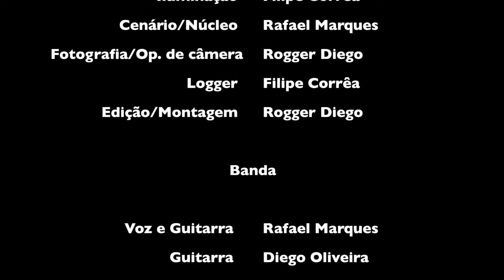Rafael Marques Apenas Começou Clipe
Direção: Rogger Diego
Produtor Técnico: Filipe Corrêa
Iluminação: Filipe Corrêa
Cenário/Núcleo: Rafael Marques
Direção Fotografia/Cinematógrafo: Rogger Diego
Logger: Filipe Corrêa
Edição/Montagem/Finalização: Rogger Diego

Voz e Guitarra: Rafael Marques
Guitarra: Diego Oliveira
Bateria: PH
Baixo: Abner Canela
Contatos para Shows: 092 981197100 / 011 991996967